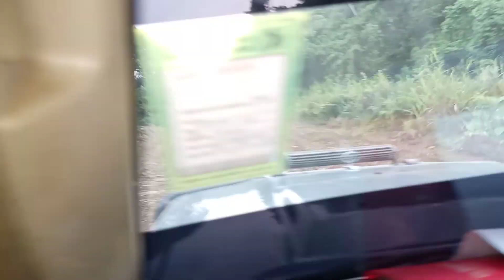Patrol grading work along the Famous Kandrian-Kimbe Highway on Deteriorated sections